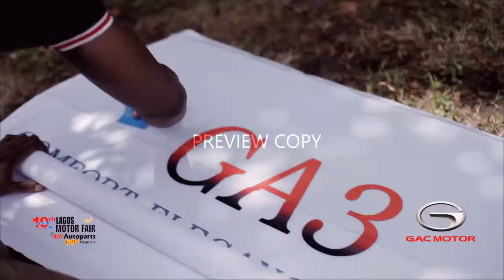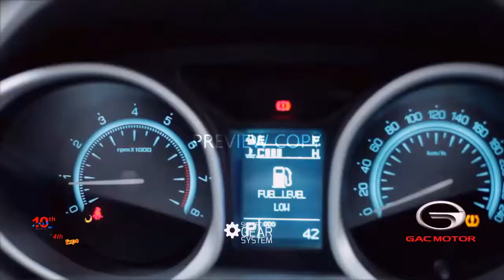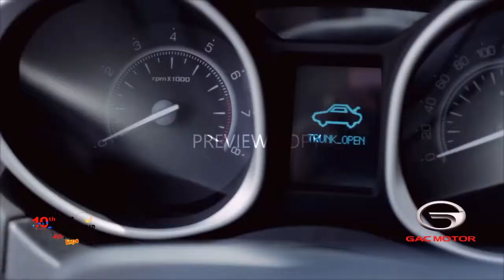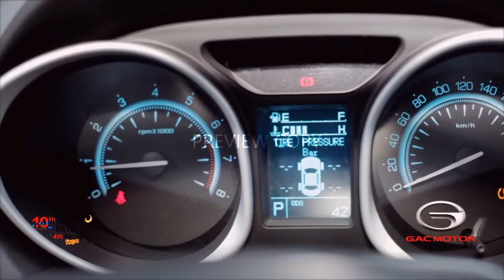GAC Motors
A documentary on GAC Motors at the just concluded Lagos motor fair, put together by Techthins. Enjoy.